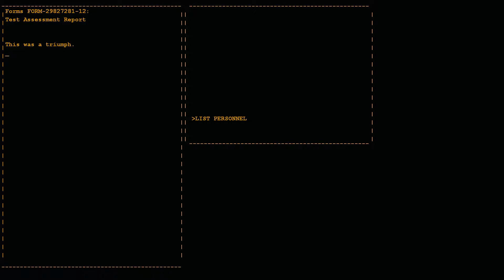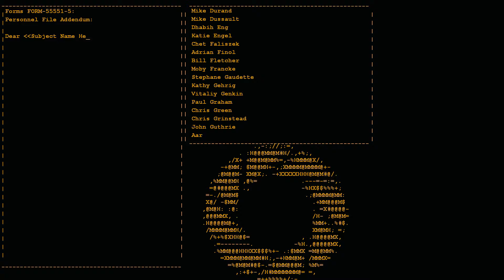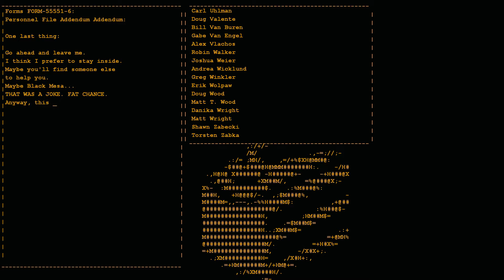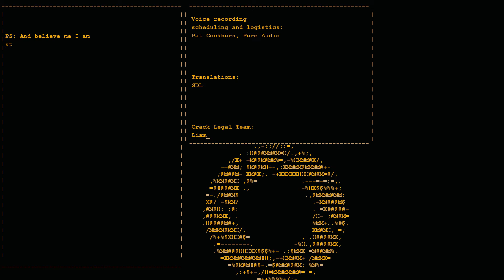Portal #3 (Тортик - ложь) Финал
События Portal разворачиваются во вселенной Half-Life, в Лаборатории исследования природы порталов (Aperture Science). Игрок выступает в роли девушки по имени Челл, которая проходит испытания внутри этой Лаборатории. Игровой процесс основан на решении головоломок при помощи переносного устройства, позволяющего создавать на плоских поверхностях порталы — два связанных разрыва материи, через которые можно мгновенно перемещаться в пространстве самому или переносить предметы.